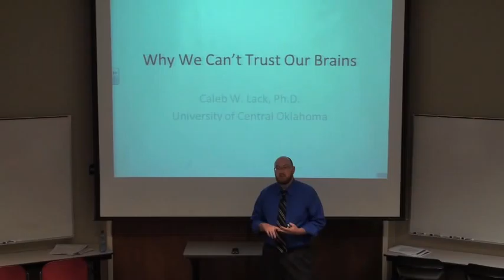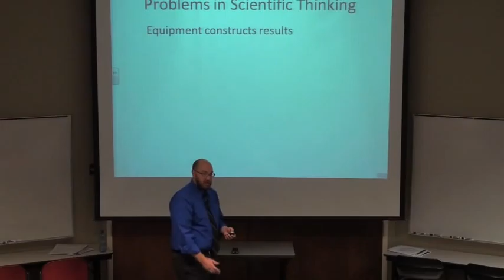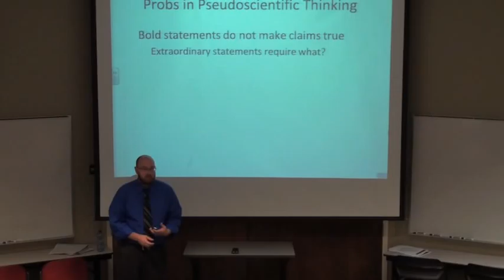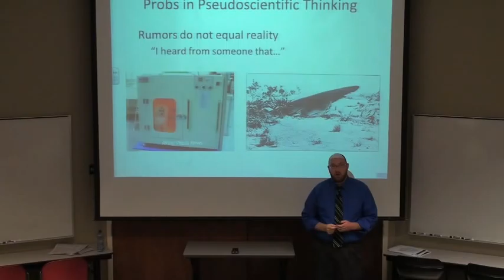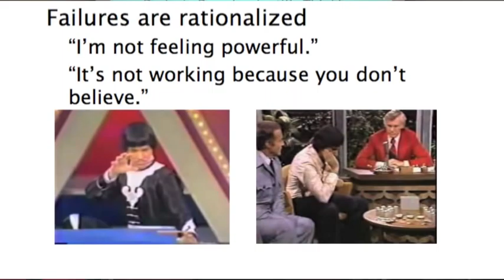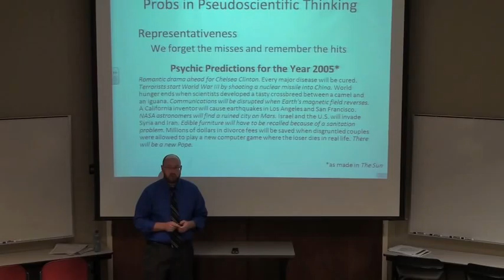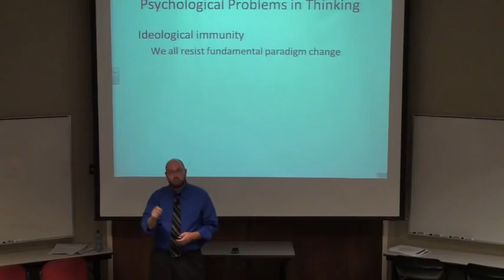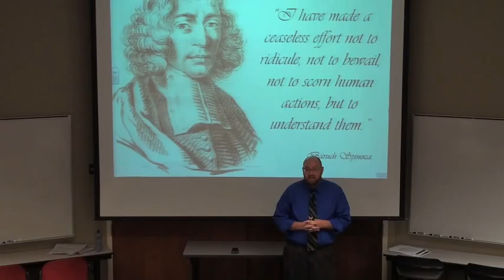How Our Brains Fool Us - Caleb Lack - Oklahoma Atheists - Apr 2012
Professor Caleb Lack describes several ways in which our brains fool us into reasoning poorly and gives us a few tips on how to reason well.